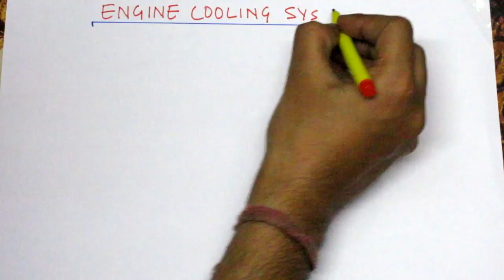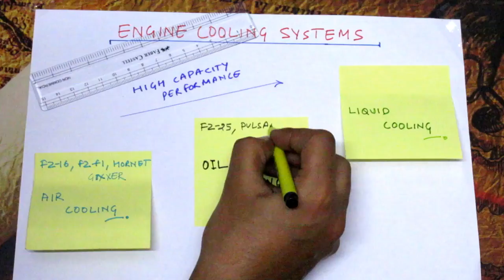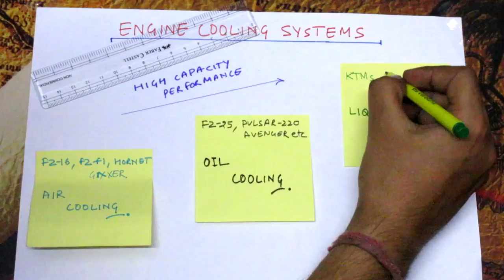Engine Cooling Systems for Motorcycles I Simplest Explanation Ever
Lets unpuzzle the mystery behind different Engine Cooling Systems for bikes/motorcycles in very simple and lucid manner.

Please also do let me know if you want me to cover anything specific